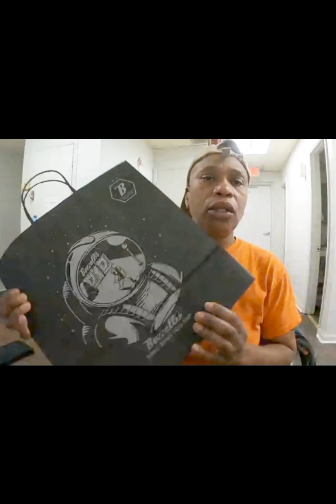What Happened: Lunch Mukbang humor random 😂